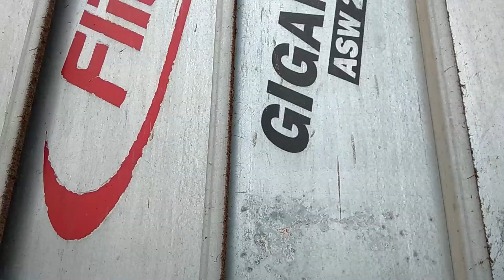Wywóz Obornika 50 000 TON POD KUKURYDZĘ FENDT 712 FIEGL ASW 258 USŁUGI ROLNICZE TOMASZ ZDUŃCZYK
SIEMANKO